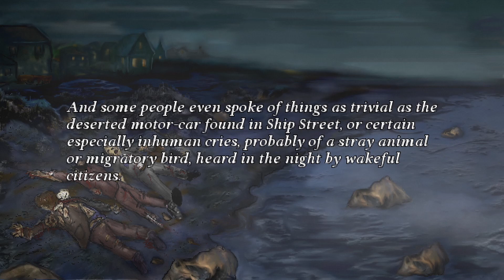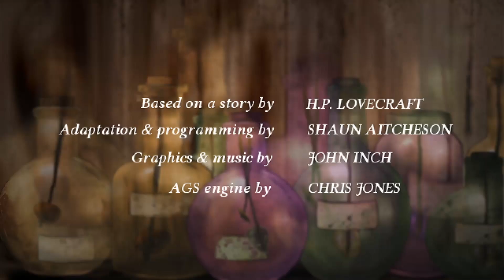COOL SHORT HORRORGAME!! | ''The Terrible Old Man'' (HP Lovecraft)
COOL SHORT HORRORGAME!!  The Terrible Old Man
Was planning for a new Amnesiaepisode but my editingprogram crashed while rendering! It will be up asap! :)

Outrosong: I'm a Hurricane - Wellmess